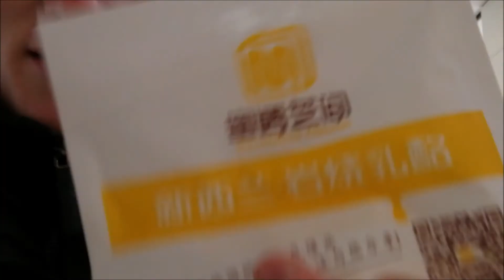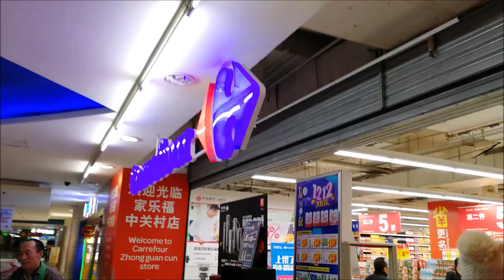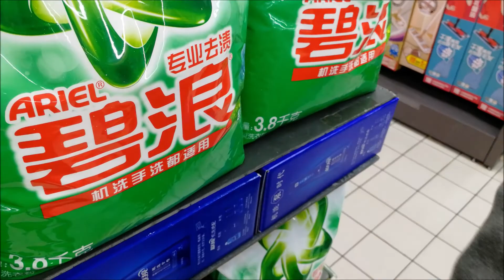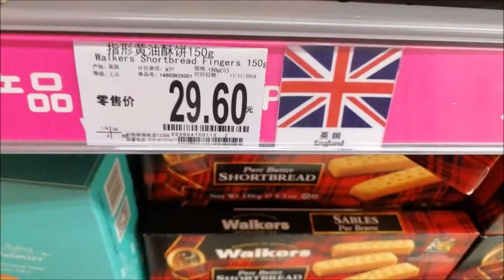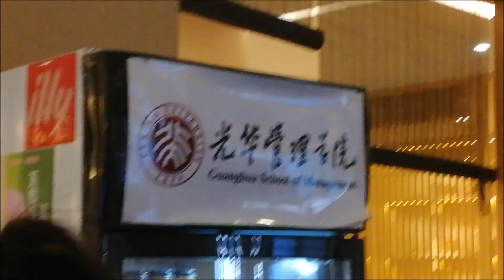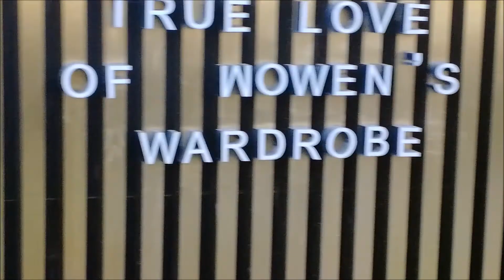SHE DROWNED IN A LAKE???!!?! Vlogmas Day 733